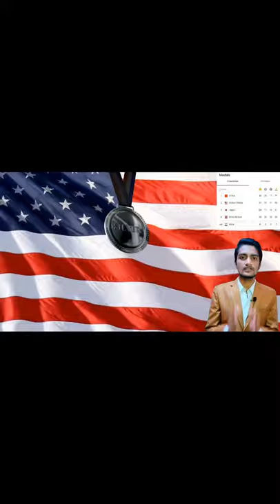🇺🇸 USA and 🇨🇳 Olympic winners, Olympics results and sports news by BL